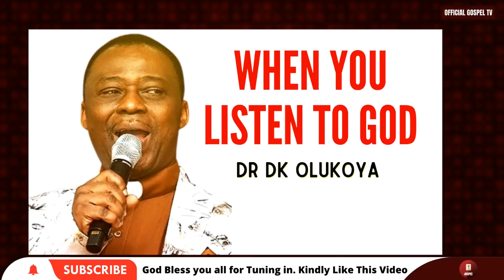This Is What Happens When You Listen To God Dr Dk Olukoya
Dr. D.k Olukoya Sermon & Prayers Olukoya Midnight Prayers are deliverance prayers you Pray at Midnight, Morning, or every day at 12am. And your life will never remain the same again. These powerful midnight prayers have brought Accelerated Testimonies from breakthroughs, prosperity, healings, divine favor, deliverance from the strongman, and spiritual growth. Dr. Olukoya Messages, Dr. Olukoya Sermons, Messages By Dr. Olukoya, Sermons By Dr. Olukoya, MFM Sermons, Mountain of Fire Sermons, DR DK Olukoya, Mountain of Fire Messages, Deliverance Sermons, Deliverance Messages, Healing Sermons, Breakthrough Messages, Breaking Curses, Spiritual Warfare, deliverance from evil dedications, Midnight Prayers, love and relationship, marriage, Dr. Olukoya Midnight Prayers, prayer rain by Dr. D K Olukoya, Violent prayer by Olukoya, Power must change hands prayer points, commanding the morning by Olukoya, Deliverance Of The First Born, Mountain of Fire Midnight Prayers

👋  SOCIAL MEDIA  👋

Dr. D.K. Olukoya is the General Overseer of the Mountain of Fire and Miracles Ministries. His life and Ministry are devoted to the revival of Apostolic signs, Holy Ghost fireworks, and the unlimited demonstration of the power of God to deliver to the uttermost. As a Prophet, Evangelist, Teacher, Role model, and Preacher of the Word, Dr. D.K Olukoya continues to spread the message of God’s power to restore, break yokes, and for salvation to all nations, thereby bringing about a harvest of deliverance and spiritual breakthroughs by the power of the Holy Ghost. Dr. Olukoya Messages, Dr. Olukoya Sermons, Messages By Dr. Olukoya, Sermons By Dr. Olukoya, MFM Sermons, Mountain of Fire Sermons, DR DK Olukoya, Mountain of Fire Messages, Deliverance Sermons, Deliverance Messages, Healing Sermons, Breakthrough Messages, Breaking Curses, Spiritual Warfare, deliverance from evil dedications, Midnight Prayers, love and relationship, marriage, Dr. Olukoya Midnight Prayers, prayer rain by Dr. D K Olukoya, Violent prayer by Olukoya, Power must change hands prayer points, commanding the morning by Olukoya, Deliverance Of The First Born, Mountain of Fire Midnight Prayers.

Official Gospel TV is a Religious Organization that Spreads the Gospel for Revival, Faith & Growth in the Spirit. We produce  Powerful Spiritual Prayers, Sermons & Messages helps Educate & Motivate Christians all around the World. Our Main Goal is Winning Souls for the kingdom through these Videos.

1) This video has no negative impact on the original works (It would actually be positive for them)
2) This video is also used for teaching purposes.
3) It is transformative in nature.
4) ONLY used bits and pieces of videos to get the point across where necessary.